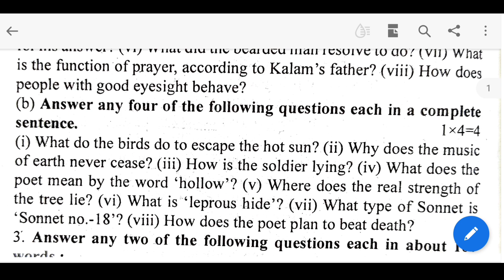HS ABTA Test Paper 2023 English All SAQ Solved| Page - 137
Hello Everyone, I am Rima and today in this video I am going share SAQ from ABTA Test Paper for Class 12.